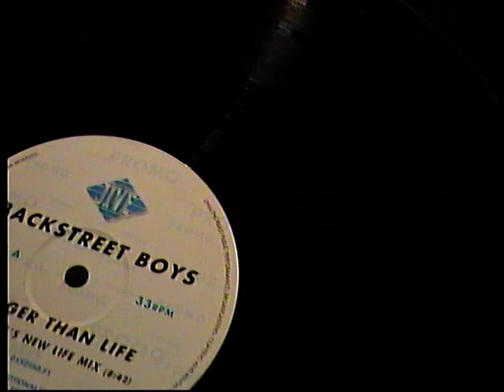Backstreet Boys - Promotion Disc - ECLIPSE´S NEW LIFE Mix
Nur für Radiosender oder den DJ am Plattenteller gedacht kleine Auflage nicht im offiziellen Handel gewesen.